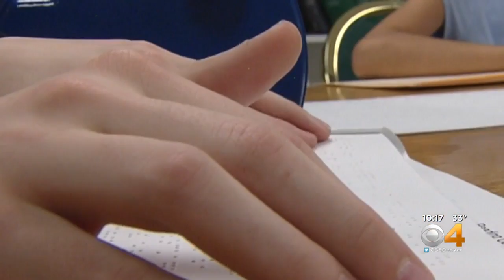Students Who Are Blind, Visually Impaired, Compete In Braille Competition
Students are tested on fundamental Braille skills like reading, spelling, speed, accuracy.